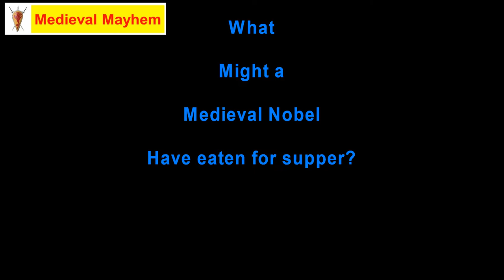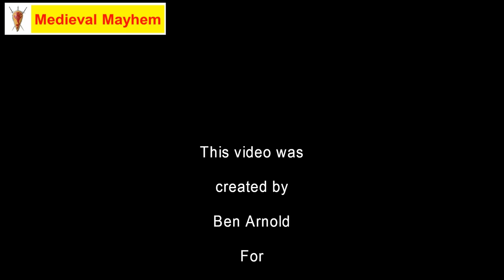What might a Medieval Noble have eaten for Supper SCA Re-Enactment LARP COPSPLAY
In this video we look at what a medieval noble might have eaten for supper for the 11th - 12th century.